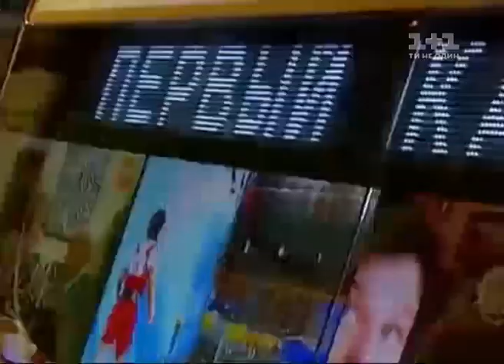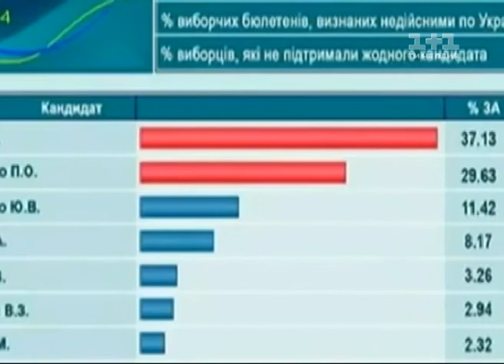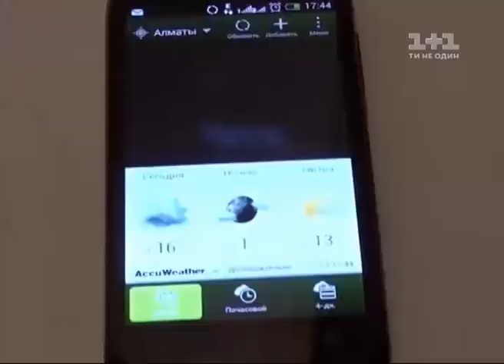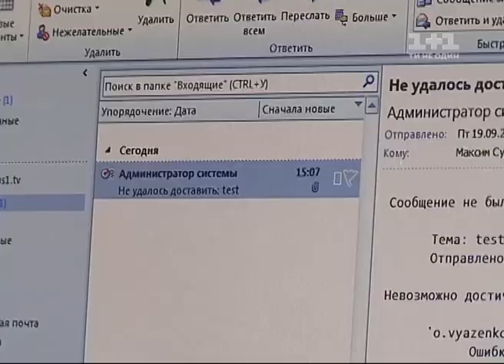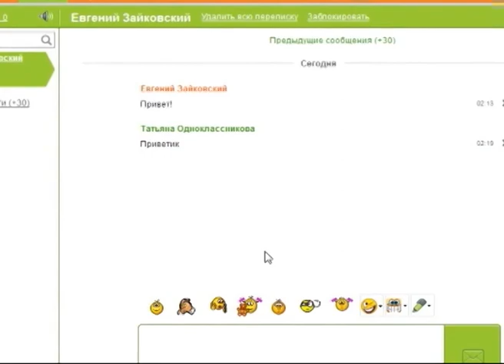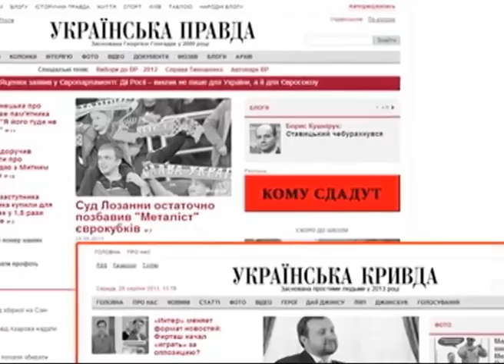Гроші. Вконтакте з ФСБ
Чому відома російська соцальна мережа стає смертельно небезпечною для України?